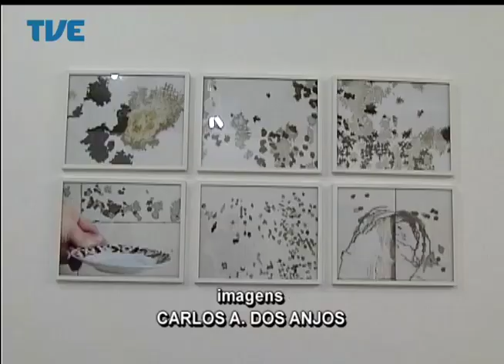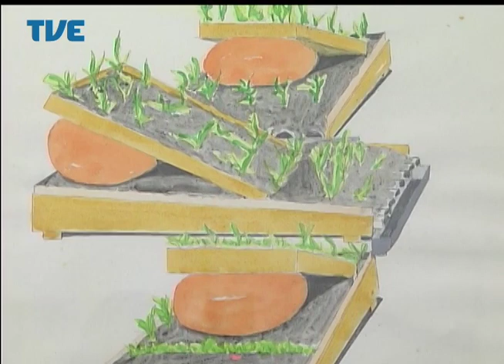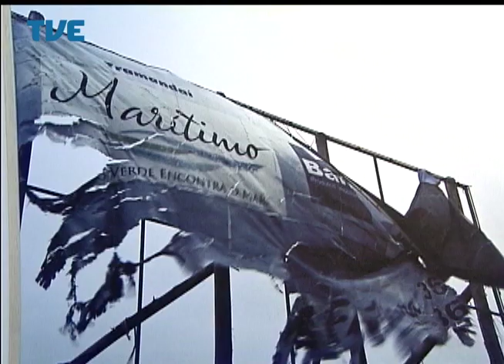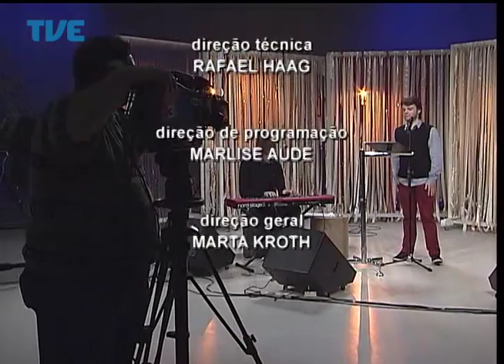Estação Cultura - 06/08/14 Bloco 2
Participações de Cristiane Oliveira e Gustavo Galvão, do jornalista Paulo Moreira e o do músico Ricardo Seffner.